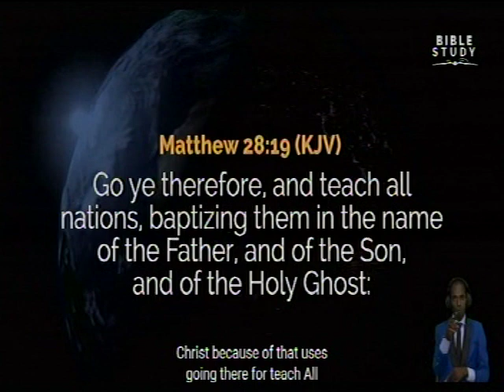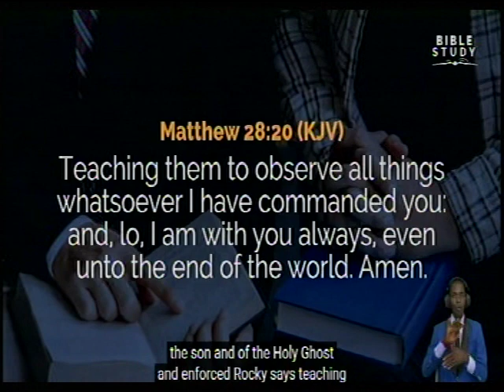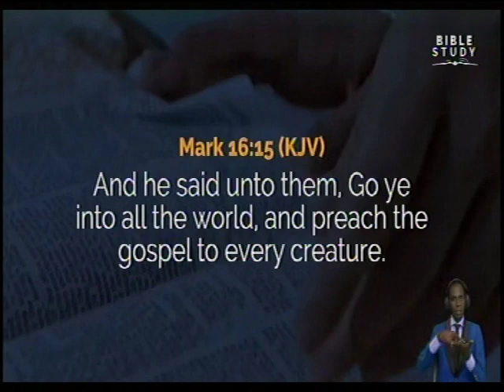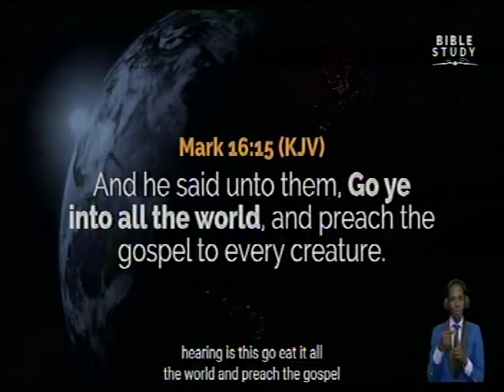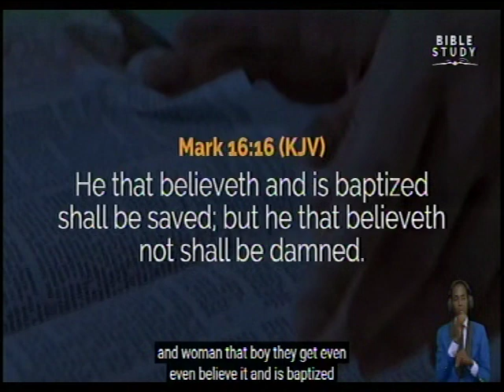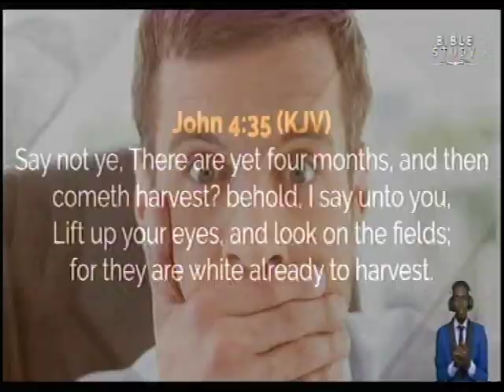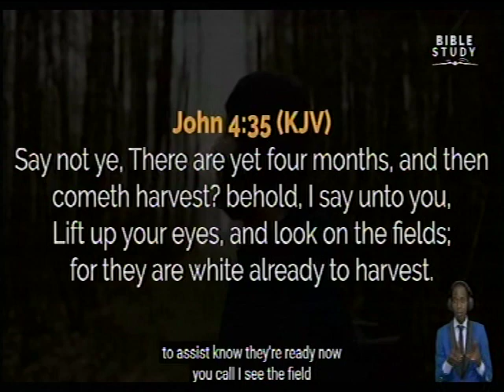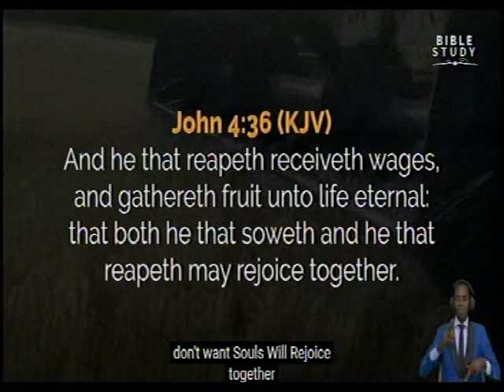WE ARE PARTAKER OF THE BLESSING 8 - DLBC C'VILLE